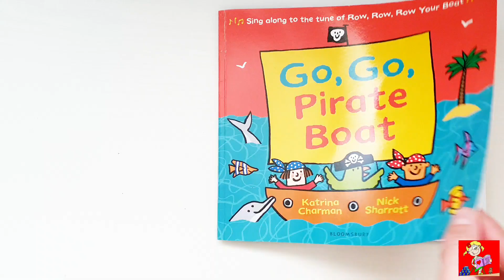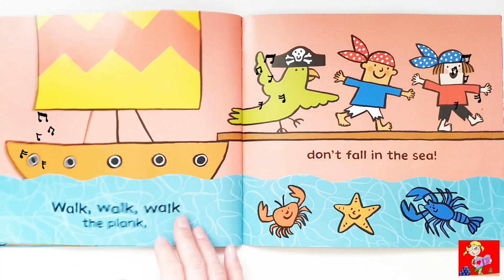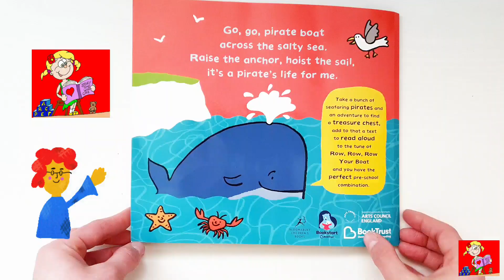Go, Go, Pirate Boat sing along | Read Aloud Book for kids| Row Row Row your Boat song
" Go, Go, Pirate Boat!"

written by Katrina Chairman
Illustrated by Nick Sharrott

This book is a fun rhyming for children sang to the tune of Row, Row, Row your Boat.

Piano played by me 🎹🎵🎶 @GitteTV

𝐑𝐞𝐚𝐝 𝐀𝐥𝐨𝐮𝐝 , 𝐍𝐮𝐫𝐬𝐞𝐫𝐲, 𝐑𝐡𝐲𝐦𝐞𝐬, 𝐂𝐨𝐥𝐨𝐮𝐫𝐢𝐧𝐠, 𝐋𝐞𝐚𝐫𝐧𝐢𝐧𝐠 𝐧𝐞𝐰 𝐥𝐚𝐧𝐠𝐮𝐚𝐠𝐞𝐬 𝐚𝐯𝐚𝐢𝐥𝐚𝐛𝐥𝐞 𝐨𝐧 𝐦𝐲 𝐜𝐡𝐚𝐧𝐧𝐞𝐥
 🟥𝐰𝐰𝐰.𝐲𝐨𝐮𝐭𝐮𝐛𝐞.𝐜𝐨𝐦/𝐬𝐭𝐨𝐫𝐲𝐭𝐢𝐦𝐞𝐰𝐢𝐭𝐡𝐠𝐢𝐭𝐭𝐞🟥

𝐏𝐢𝐜𝐤 𝐲𝐨𝐮𝐫 𝐟𝐚𝐯𝐨𝐮𝐫𝐢𝐭𝐞 𝐏𝐥𝐚𝐲𝐥𝐢𝐬𝐭 𝐚𝐧𝐝 𝐥𝐞𝐭 𝐲𝐨𝐮𝐫 𝐜𝐡𝐢𝐥𝐝𝐫𝐞𝐧 𝐞𝐧𝐣𝐨𝐲.

What book would you like me to read aloud on my channel?
Write it in the comment section.

Row Row Row your Boat Nursery Rhyme Song. Go, Go, Pirate Go.
Nursery Rhymes. Tom Tom the Piper's Son. Educational Videos for Children. Educational Videos for Kids. Sing a song for kids. Children's Song. Best Nursery Rhymes for children.
Childhood memories. Happy Times. Best Nursery Rhymes 2023.